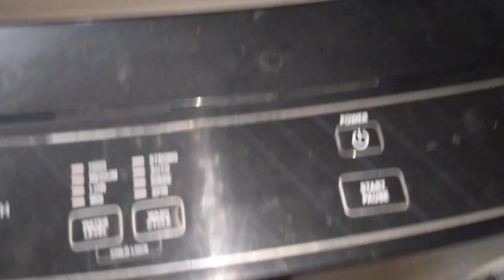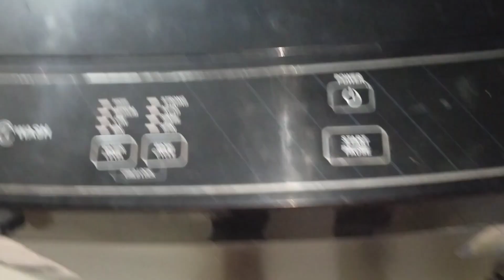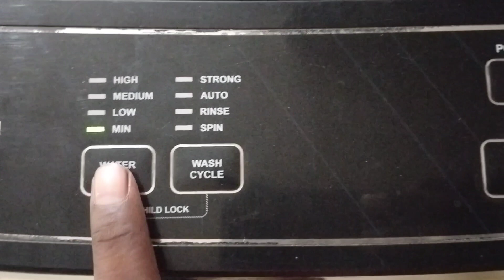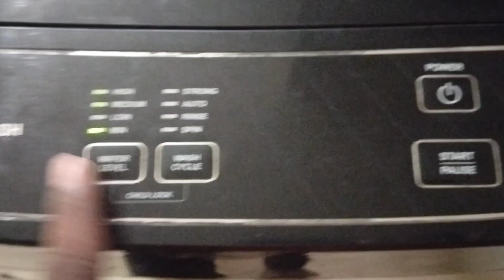Godrej fully automatic washing machine gearbox problem|. गोदरेज फुल्ली आटोमेटिक वाशिंग मशीन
Godrej fully automatic washing Machine gearbox problem
गोदरेज फुल्ली आटोमेटिक वाशिंग मशीन गियरबॉक्स प्रॉब्लम